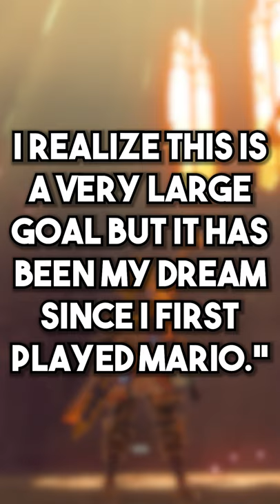The Inspiring Story of Breath of the Wild Programmer Cory Bunnell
Cory Bunnell is a Breath of the Wild wildlife programmer who never gave up on his dreams, and as a result, he is now living his them.